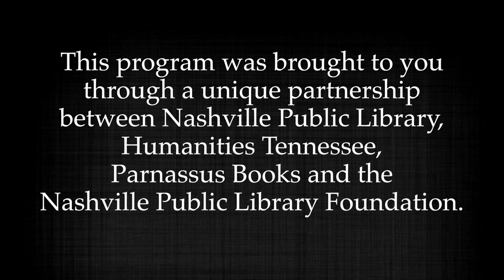Salon@615-Alice Randall & Caroline Randall Williams